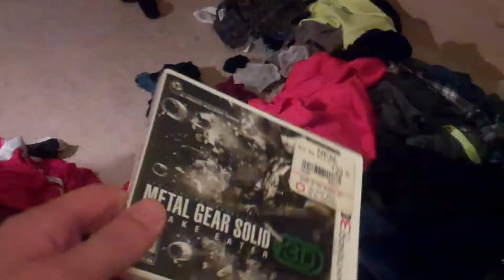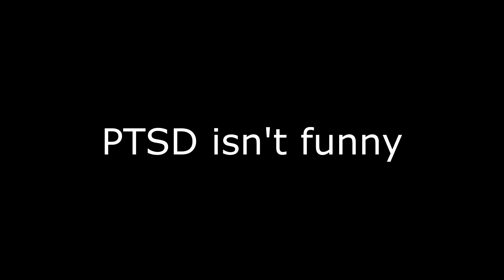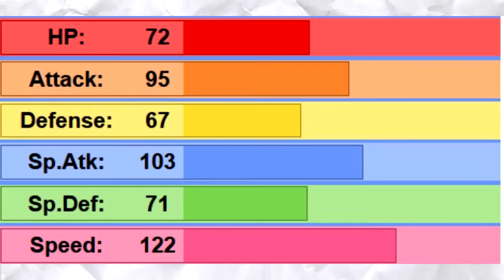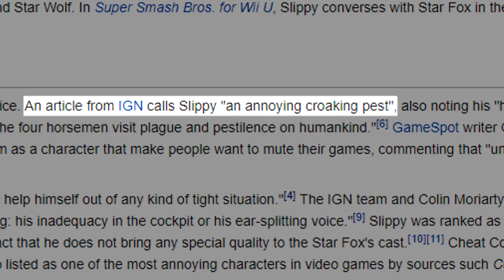Top 10 Frogs (and Toads) in Video Games! - ChunkyMonkeyGames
Finally doing another top 10, and this time, its getting a bit froggy in here! Did that make sense? Whatever nobody reads these things anyways.